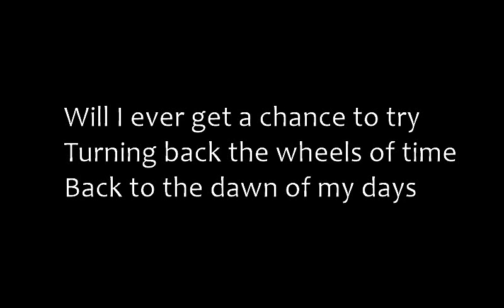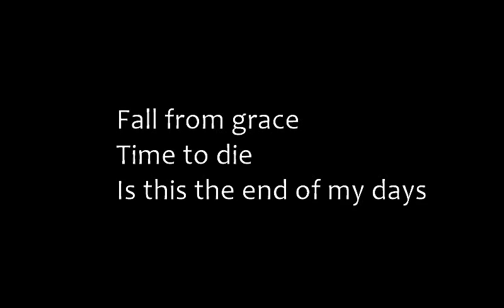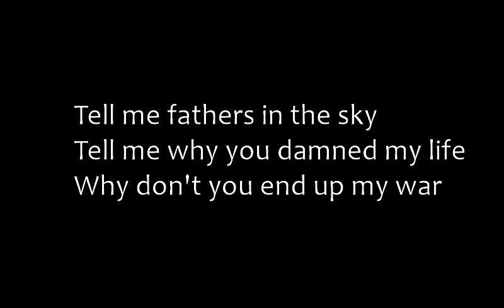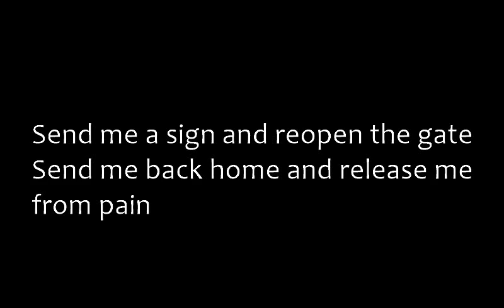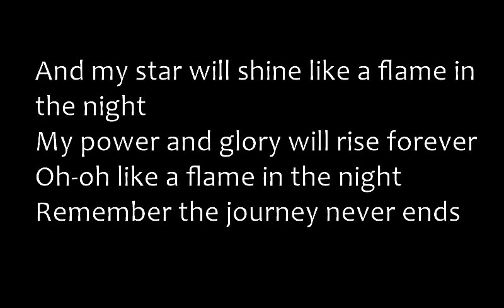Freedom Call - Flame in the Night (Lyrics)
Onscreen lyrics for Freedom Call's 'Flame in the Night' from the album Eternity.